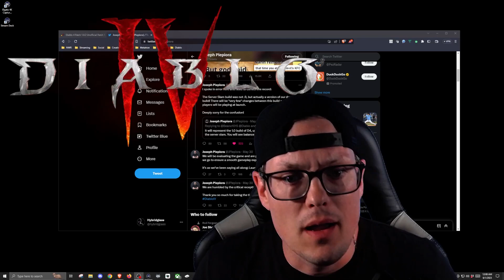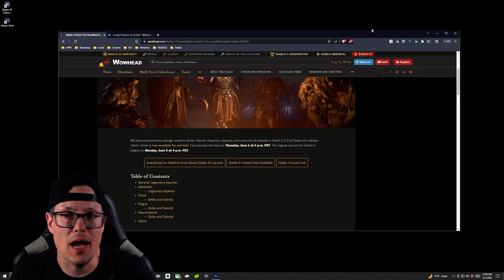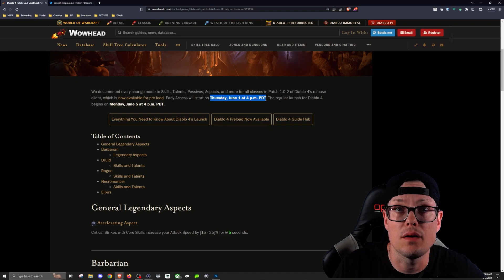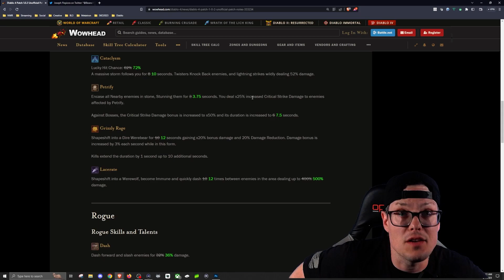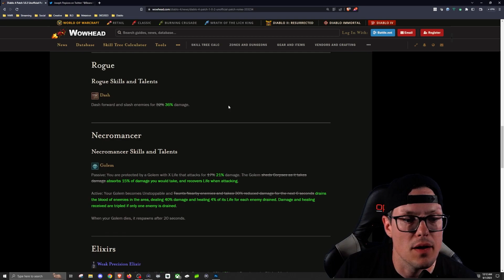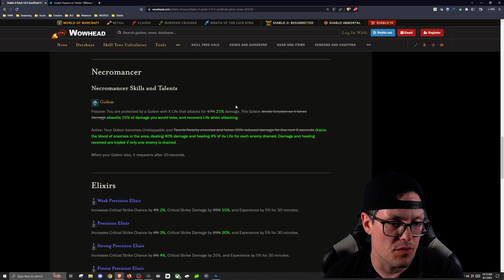HUGE (KINDA) Day 1 updates!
The internet was a buzz with some drama around the day 1 Diablo IV updates and balancing.

00:00 - Intro
00:43 - Twitter Buzz
01:36 - Wowhead Reports